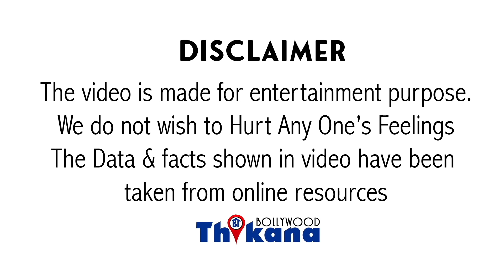"आज Salman की वजह से मुझ जैसो का घर चल रहा है" Amitabh को बुरा-भला बोलने वाले ने Salman कहा Thanks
Top News | "आज Salman की वजह से मुझ जैसो का घर चल रहा है" Amitabh को बुरा-भला बोलने वाले ने Salman कहा Thanks